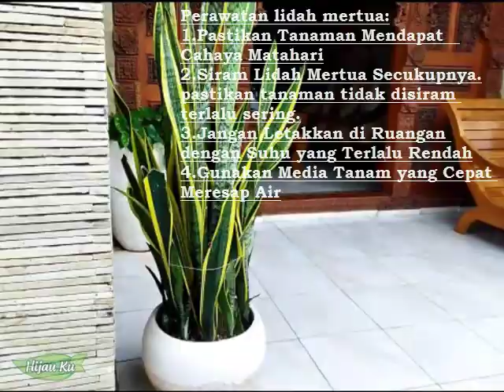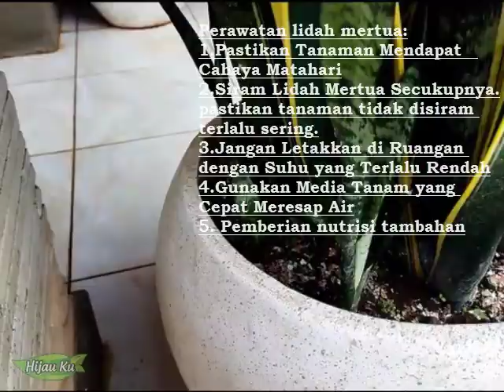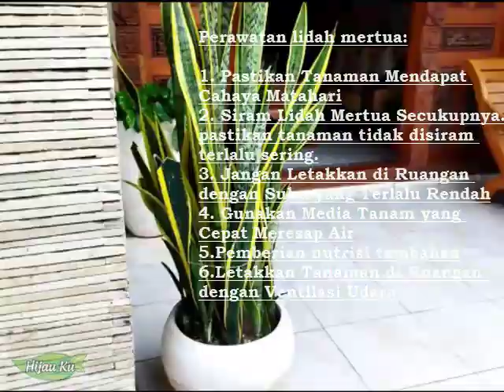Lidah Mertua | Sansevieria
Tanaman Sansevieria atau biasa disebut lidah mertua ini merupakan tanaman hias yang cukup populer di kalangan pencinta tanaman.
Tanaman ini bisa dibilang tangguh, kuat dan dapat bertahan hidup di lingkungan yang relatif kering, baik di dalam maupun di luar ruangan.